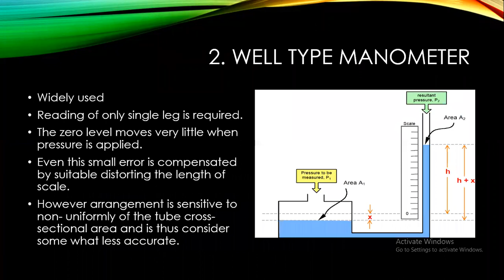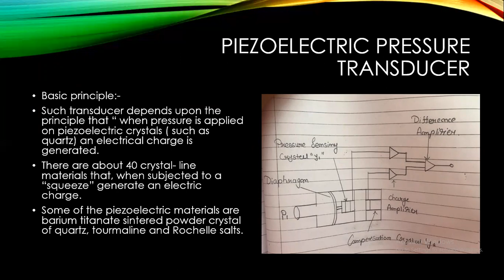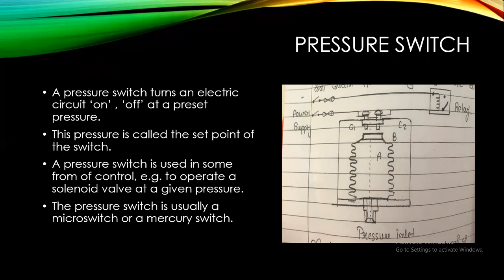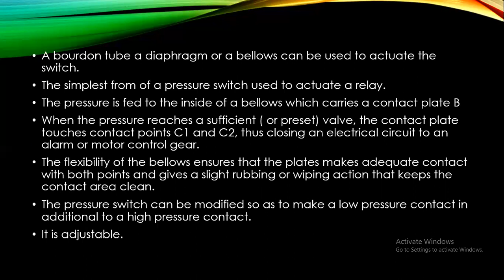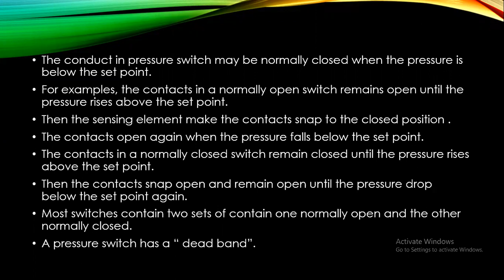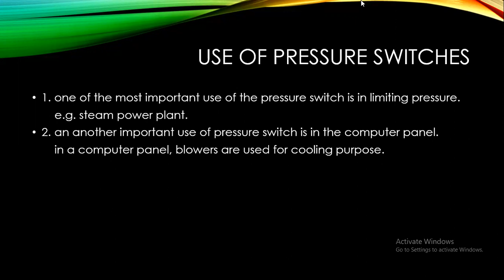pressure switch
unit:-2 (Pressure Measurement Techniques )
Subjects:- PI-I
Department:- Instrumentation and Control